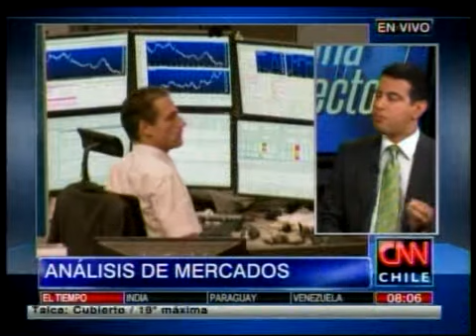La economía europea podría seguir creciendo según analista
Análisis de mercados del Jede de Estudios de ForexChile, Sergio Tricio.